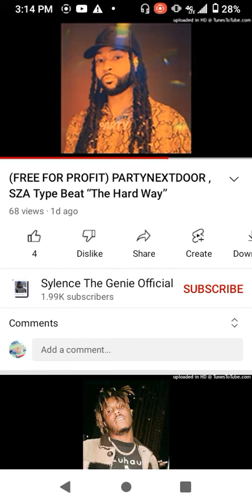cross today off the list I guess... I don't have time to see this copying me, freestyle